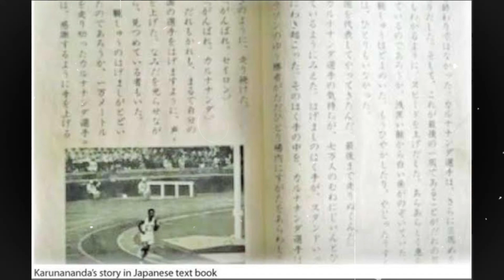ජාපානයේ ලමුන්ගේ පෙළපොතටත් ගිය අපේ වීරයාව මැරුවේ කවුද? | The Story of R. Karunathne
Tv Sihanada නාලිකාවෙන් විකාශය වන මෙම වැඩසටහන Facebook Page හෝ වෙනත් YouTube Channel වෙත, සම්පූර්ණයෙන් හෝ කොටස් වශයෙන් upload කිරීම තහනම්. එසේ upload කරන වීඩියෝ වංචා සහගත බව කරුණාවෙන් සලකන්න.